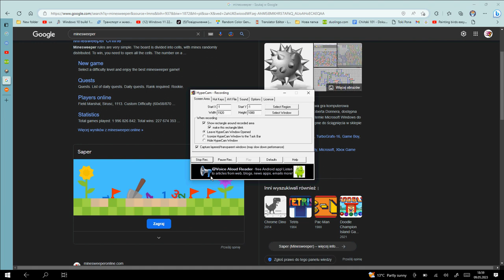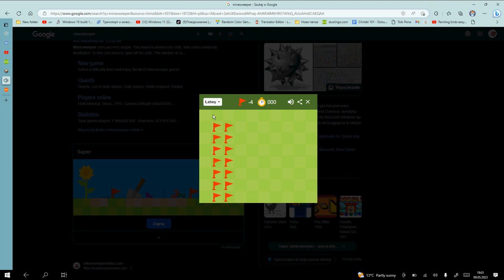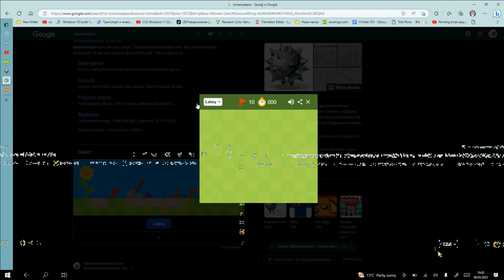life in bosnia and herzegovina